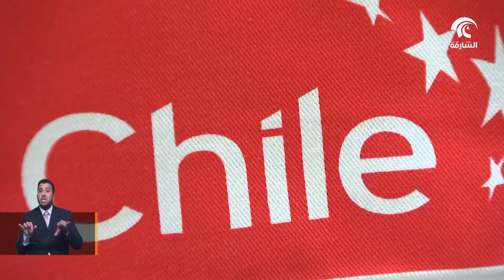أسبوع التراث التشيلي ينطلق في معهد الشارقة للتراث